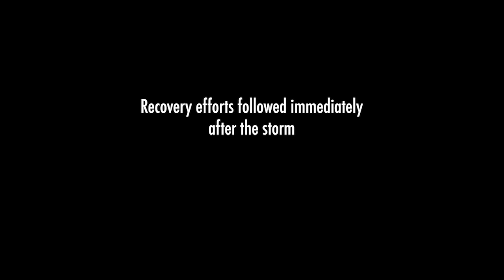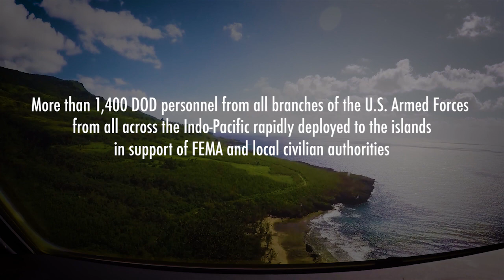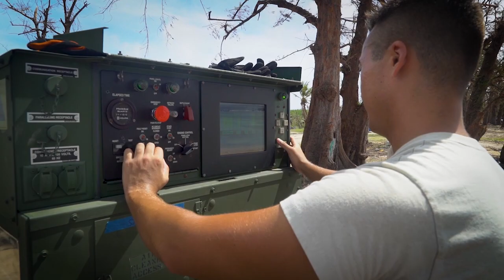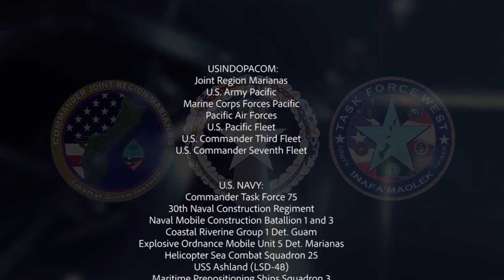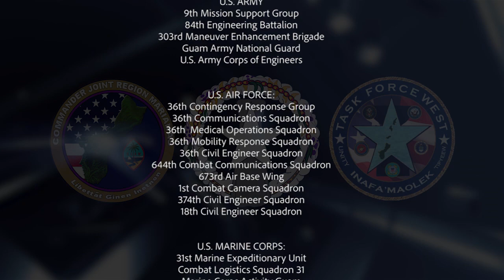Super Typhoon Yutu Relief Task Force West Montage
Task Force West Provides More than 100 days of relief efforts to CNMI.

"We are your military and it has been an honor to serve you. The CNMI is treasured – these islands, and most importantly the people -- you were what this effort was all about. You are worth it."

- Rear Adm. Shoshana Chatfield
Commander, Joint Region Marianas
Commander, Task Force West